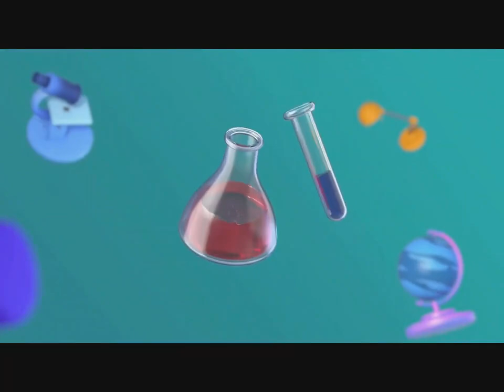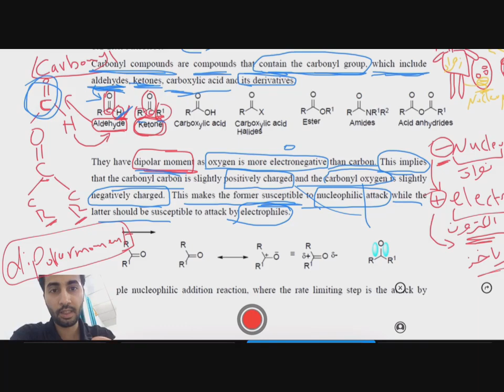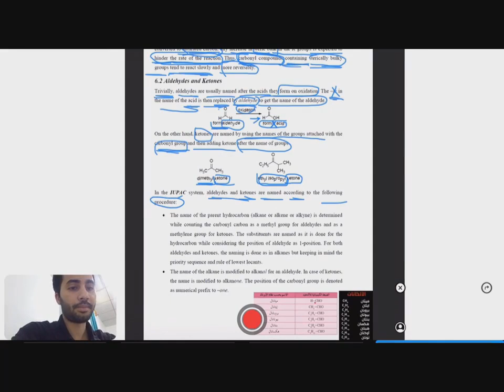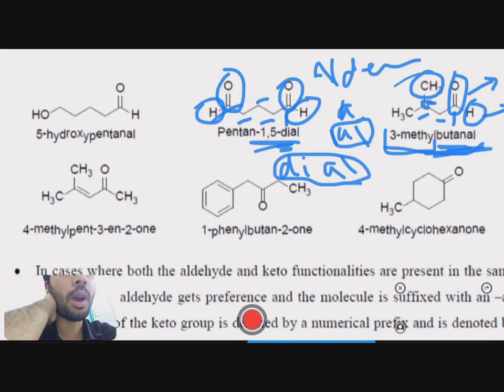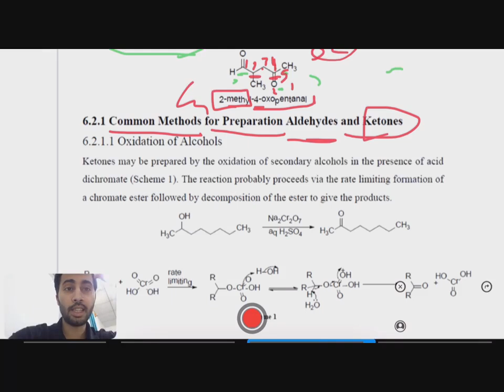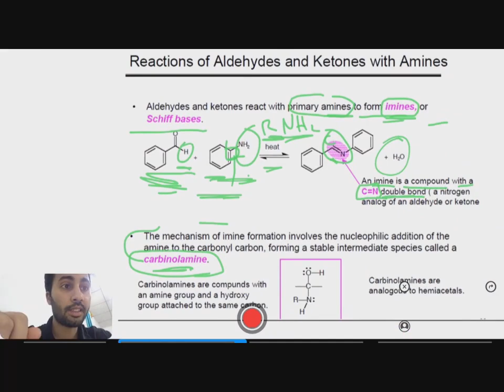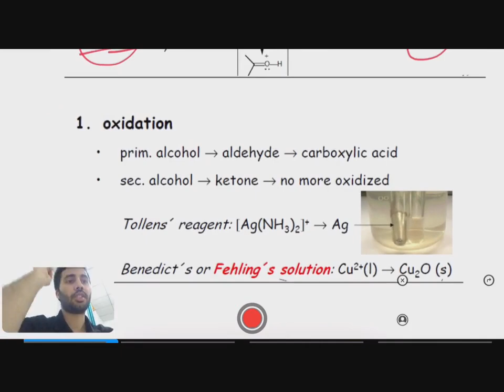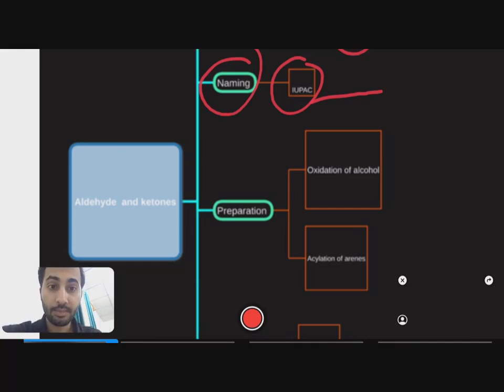Introduction to Biochemistry ‏طب ذي قار ‏المرحلة الأولى مادة الكيمياء